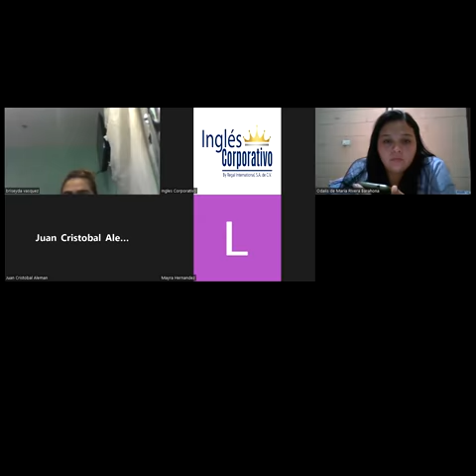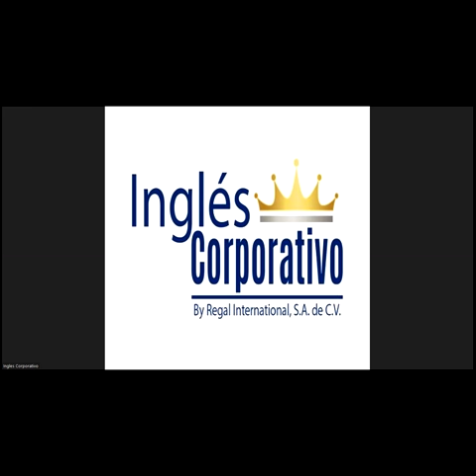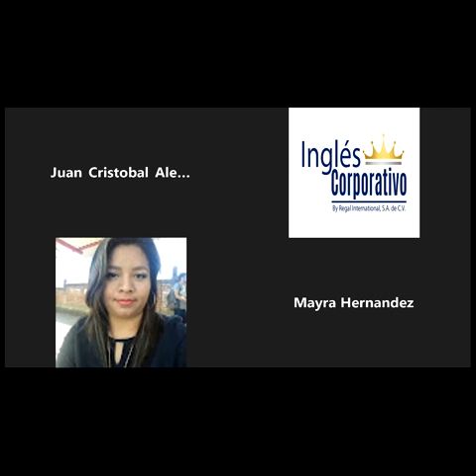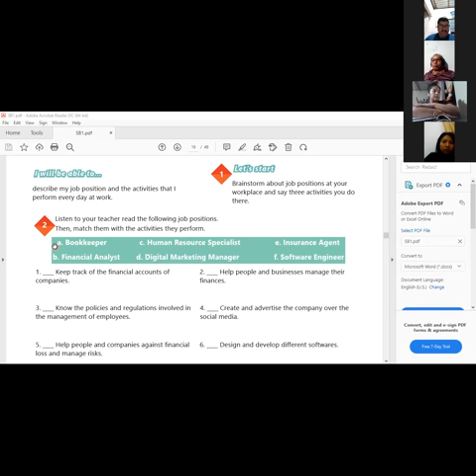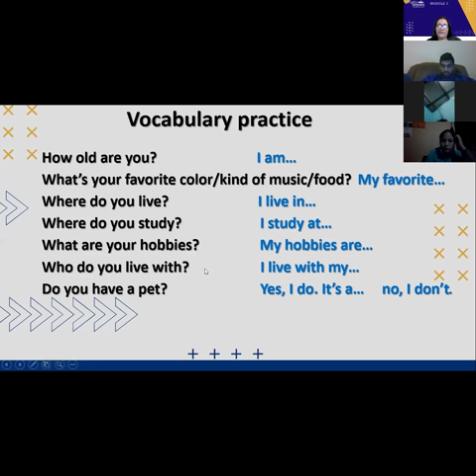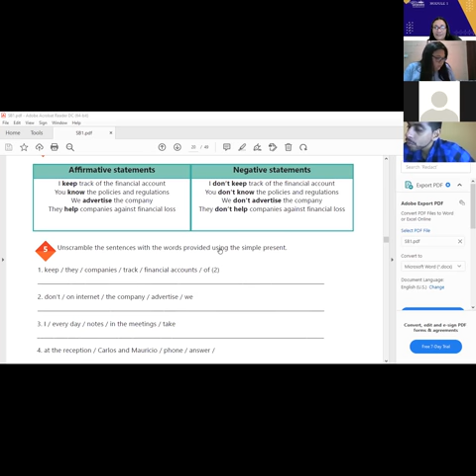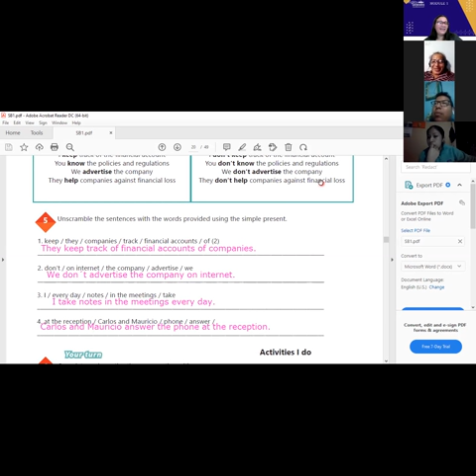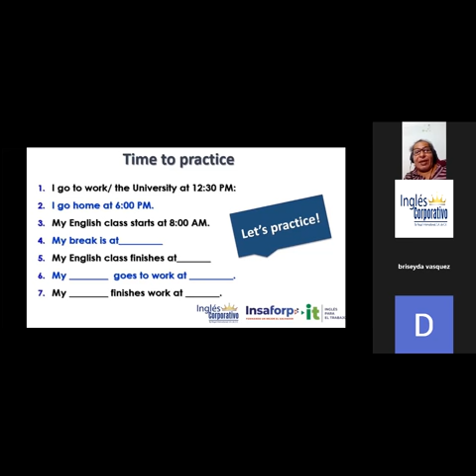Ingles Corporativo-21-06-2022-Simple Present Affirmative and Negative Statements.